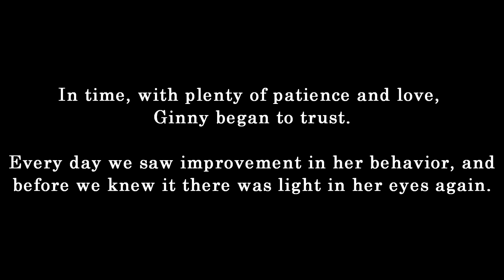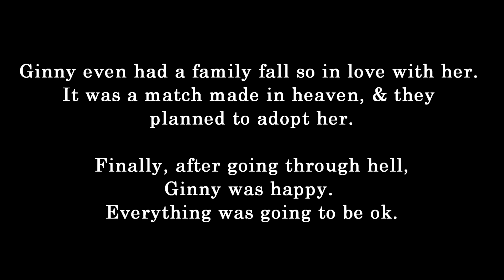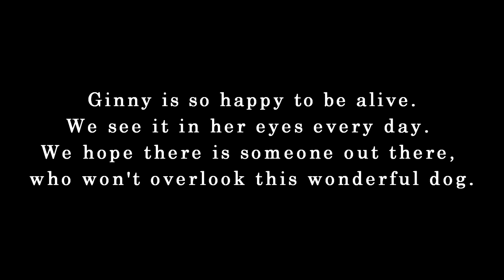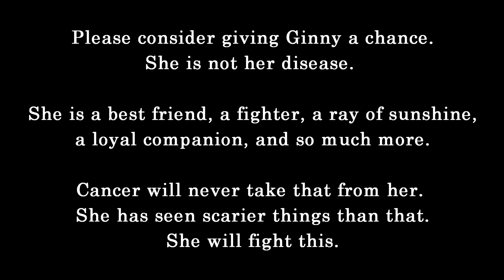ღ_ you're in my veins_ღ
UPDATE APRIL 2015: Well, Ginny is my first foster fail. I'm keeping her :)
The Sadie Mae Foundation rescued Ginny early June, and I have been fostering her since then. She was a discarded mother of 16 puppies, and was so afraid of everything. Since June she has made amazing improvement. She is the happiest girl, always so peppy and ready to take on the day! Unfortunately, this poor girl was just diagnosed with cancer, as if she hadn't already dealt with enough. She has a mast cell tumor on her shoulder which needs to be removed right away. We beg you not to overlook this precious girl because of her disease. It is so difficult to adopt out a dog who has cancer, but please keep in mind this girl is a FIGHTER. She has been through hell, and she will fight this. She has seen scarier things. Please consider giving this angel a chance, there is no dog in the world like her. Although she has cancer, the tumor could be removed and she could be ok. Keep in mind, Ginny is more than her disease. She is a best friend, a loyal companion, a walking buddy, a mother, a sister, my little ray of sunshine, and so much more. She has come too far to give up on now. Please give her a chance...

This surgery is very costly, and we are a small non-profit rescue. If you would like to make a donation to Ginny's surgery, we would be so grateful. No amount is too small. To donate please click on this link & make out the donation to "Ginny's surgery"

If you would like to mail a donation instead, you can send it to the following address: